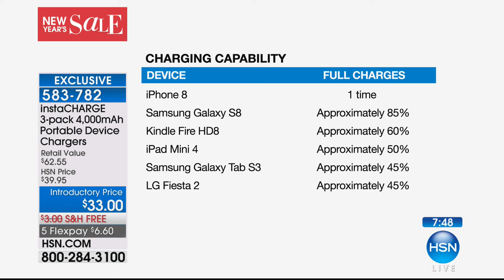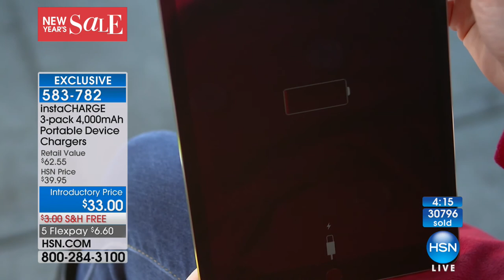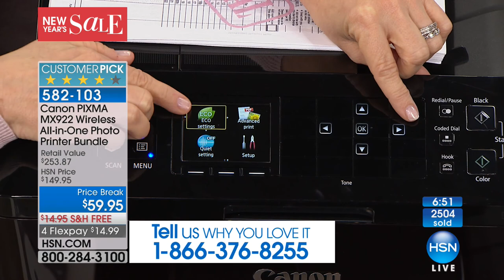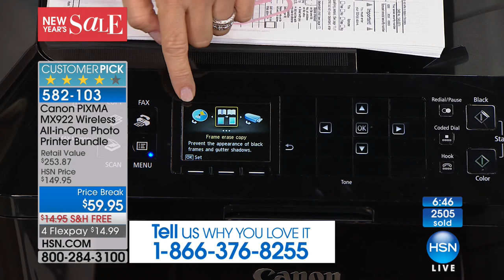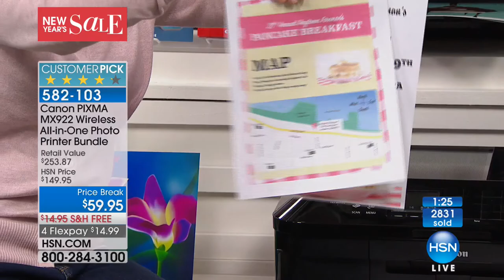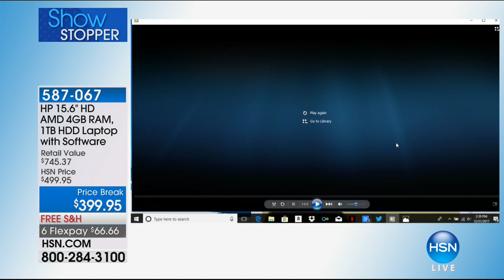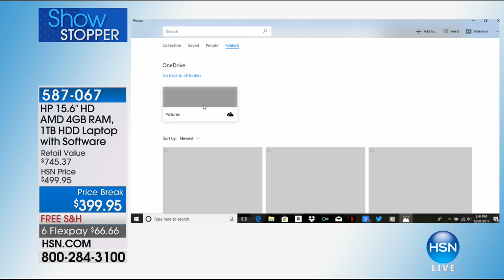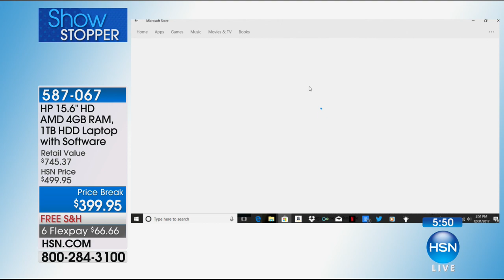HSN | Electronic Connection featuring HP 12.31.2017 - 02 PM